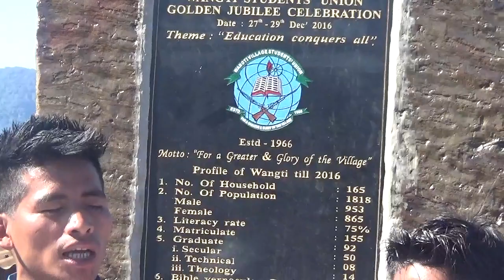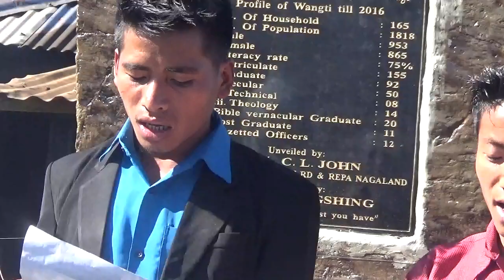50 years|Golden Jubilee|December 2016